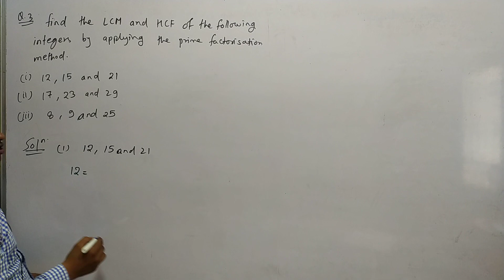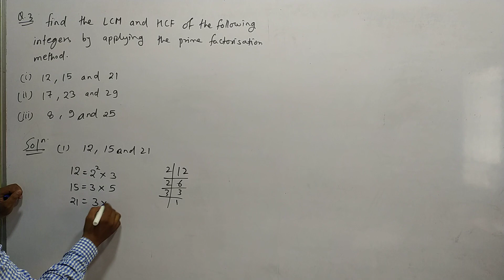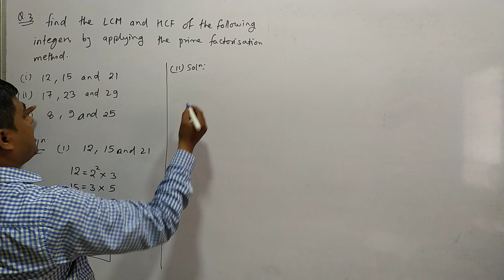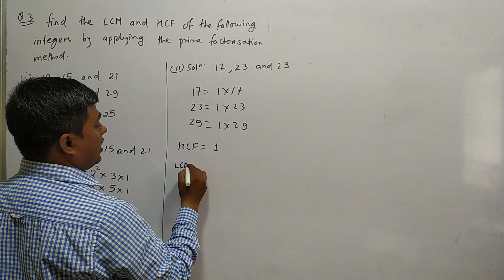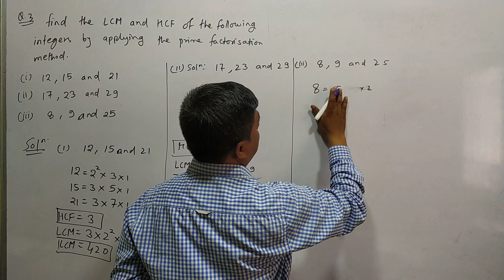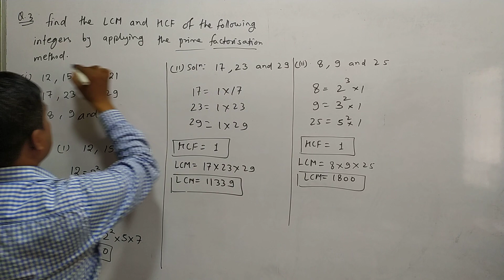Q-03 Find the LCM and HCF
Find the LCM and HCF of the following integers by applying the prime factorisation
method.
(i) 12, 15 and 21 (ii) 17, 23 and 29 (iii) 8, 9 and 25